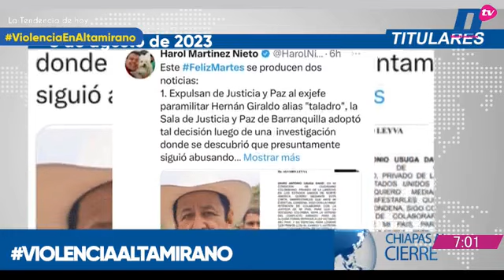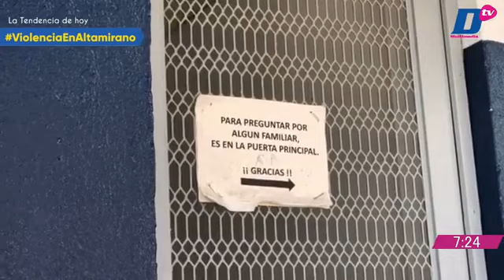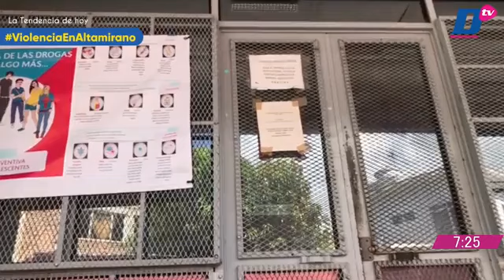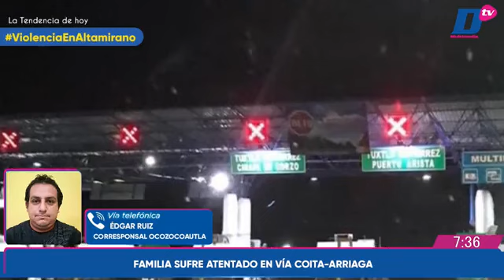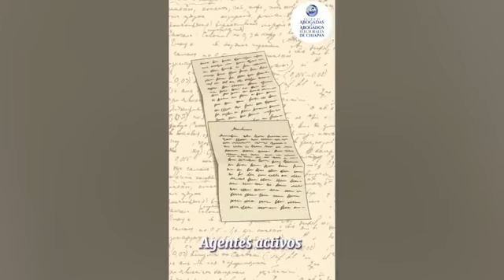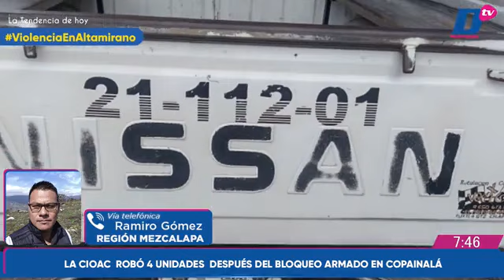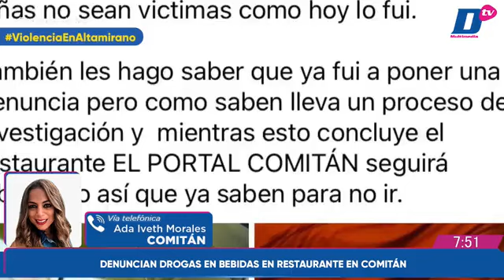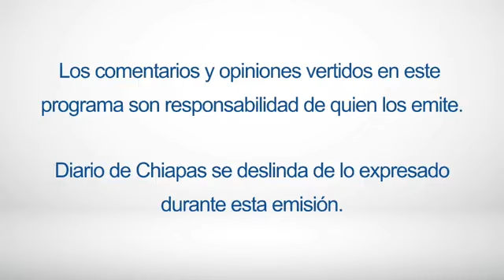En Vivo | Noticiario Chiapas al cierre | 8 de Agosto de 2023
🔺ESTALLA VIOLENCIA EN ALTAMIRANO
🔺SHEIMBAUM Y MONREAL GASTAN 8.8 MDP EN TRASLADOS EN EL PAÍS
🔺MAGO TELETRANSPORTA A CUATRO PERSONAS EN NUEVA YORK
La tendencia del día en chiapas al cierre